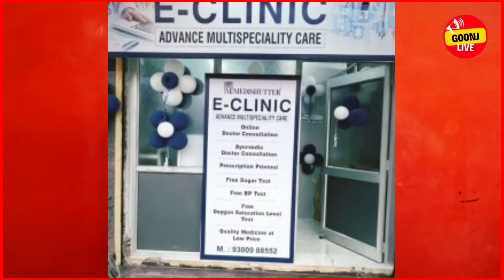मेडीशटर, मेडिकल दुकान के बाहर ही मिल जायेंगे डॉक्टर और priscription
अगर आपके पास भी कोई खबर है या कोई ऐसा टॉपिक जिसे आप समझना चाहते है तो हम दिए गए नंबर पर व्हाट्स ऐप या कॉल करे:–

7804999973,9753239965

धन्यवाद
गूंज लाइव